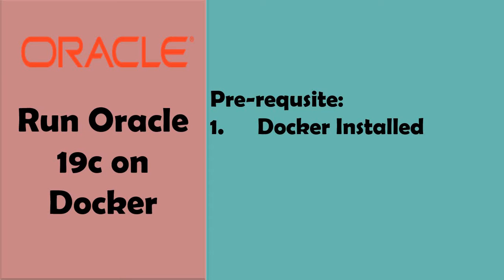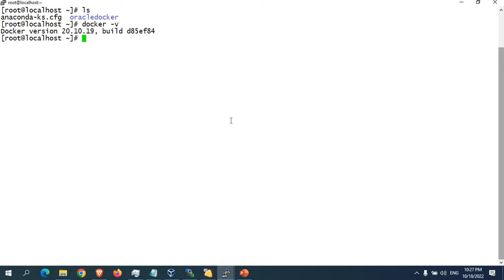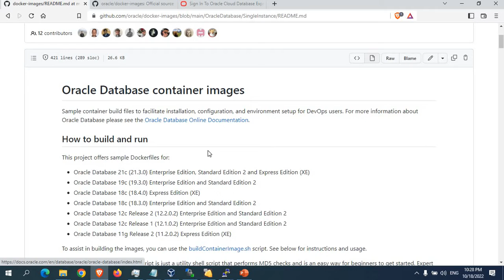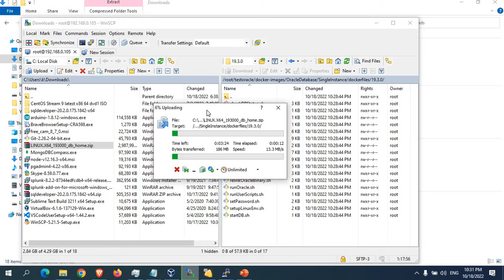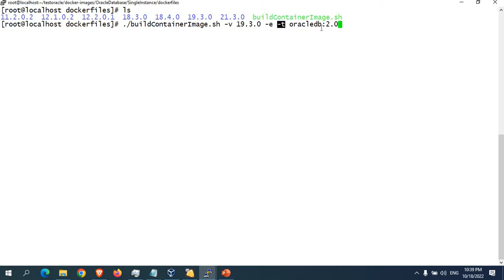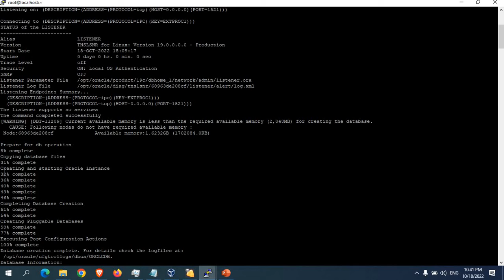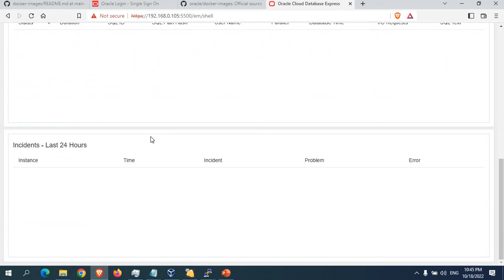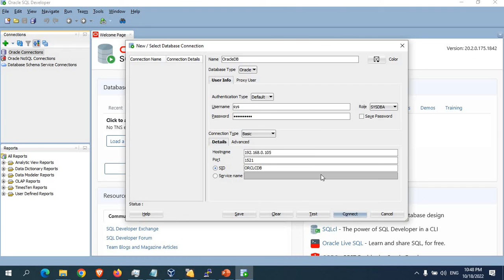Oracle database on Docker | Docker Tutorial for Beginners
Run Oracle 19c on Docker. How to install oracle on docker

Register in Oracle site
Download LINUX.X64_193000_db_home.zip from oracle site
Copy the LINUX.X64_193000_db_home.zip from Windows machine to Dockerfile/19.3.0 folder using WinSCP.
Build the Oracle docker image using command ./buildContainerImage.sh -v 19.3.0 -e -t oracledb:tag
Run the oracle database container